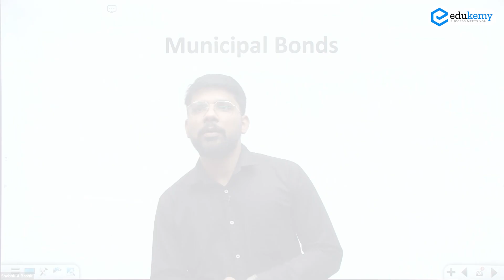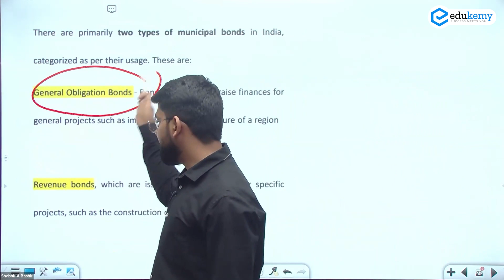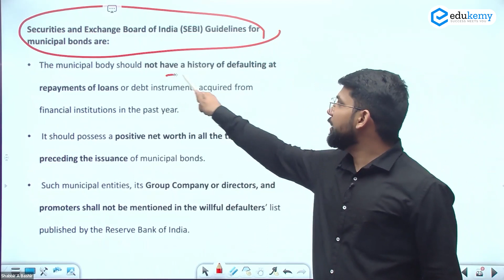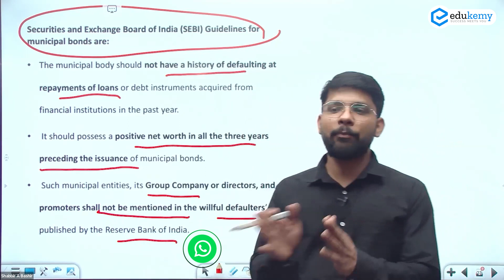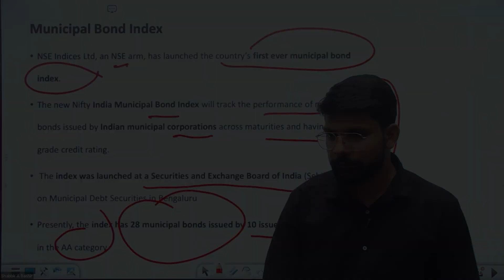Municipal Bonds | Economy Current Affairs | Devender Saini | UPSC CSE/IAS | Edukemy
Municipal bonds (or “munis” for short) are debt securities issued by states, cities, counties and other governmental entities to fund day-to-day obligations and to finance capital projects such as building schools, highways or sewer systems.

In the video, Devender Saini (Faculty, Edukemy) outlines the Municipal Bonds in the Current Affairs Series in detail.

- 51 UPSC qualifiers in Final Merit List (UPSC CSE 2020) & 71 Selections in UPSC CSE 2021.
- 7 Edukemy students in the top 100 (UPSC 2020) and 6 students in the top 100 (UPSC 2021)
- 50% questions hit rate in mains.
- 80+ years of cumulative teaching experience.
- India's Best-in-class Faculty.
GS Integrated (Foundation + Advanced) Course 2024 - May Batch (Online)

GS Integrated (Foundation + Advanced) Course 2024 - May Batch (Offline)

Current Affairs - UPSC Prelims 2023 (Offline)

UPSC Prelims 2023 Complete Package (Online)

For Daily Updates and Study Material:
2. Be Exam Ready by Practicing Daily MCQs
3. Daily Newsletter - Get all your Current Affairs Covered
4. Mains Answer Writing Practice